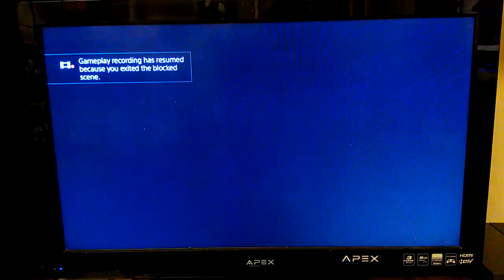MLB 15 New York Mets Franchise Mode Series 3 EP 3 2017 All-Star game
MLB 15 New York Mets Franchise Mode Series 3 EP 3 2017
All-Star game